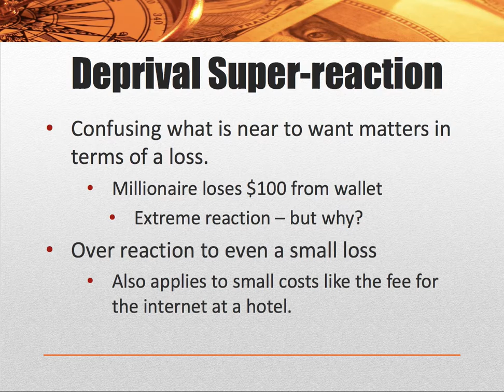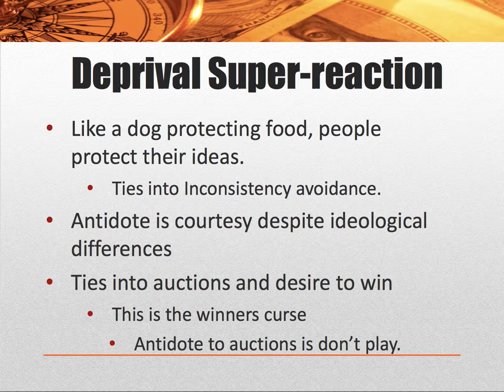4158 3 2 Deprival Super Reaction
The tendency to over react when deprived of something